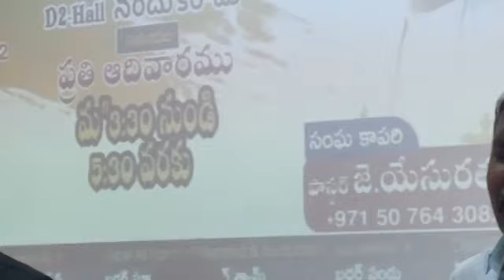Sunday worship @St Paul